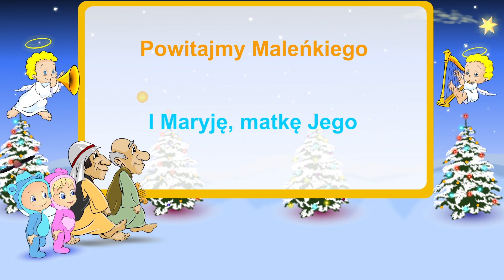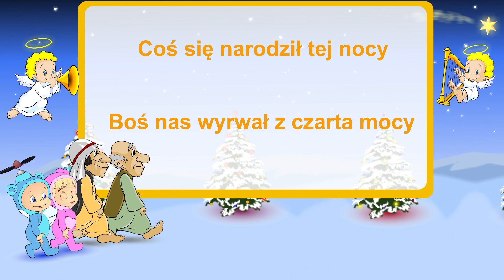Mini Bambini Kids - Pójdźmy wszyscy do stajenki KARAOKE MIX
🎥 Scenariusz / Animacje / Montaż: Sebastian Kaizik, Tomek Bulenda, Aleksander Panek
🎹 Wszystkie piosenki zrealizowano w Mini Bambini Factory
🎤 W nagraniu wzięli udział :➡️ Natalia Szot i Lena Komraus ze Studia Piosenki VoicePless pod kierunkiem Barbary Brody-Malon
dzieci z placówki Centrum Edukacji Dariusz Kempny w Rybniku: Anna Pośpiech, Karol Ciupek, Anna Kondziołka, Sandra Sobik, Julia Usarek, Vanessa Bluszcz
Podziękowania dla Pani Pauliny Pasieki z Centrum Edukacji w Rybniku